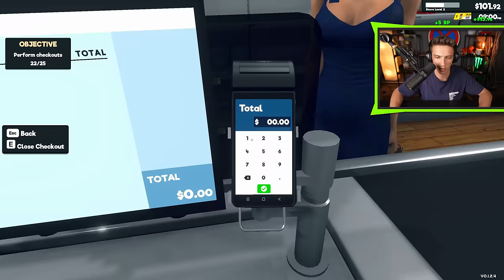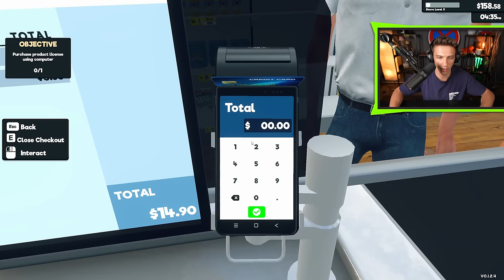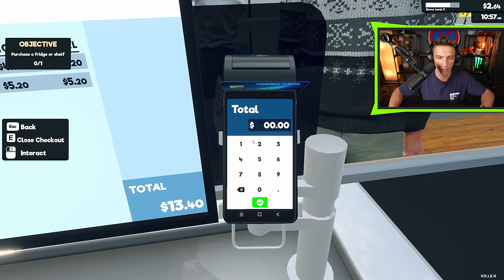OTEVŘEL JSEM SI VEČERKU JAK FREESCOOT!